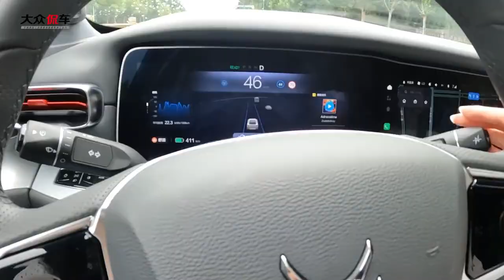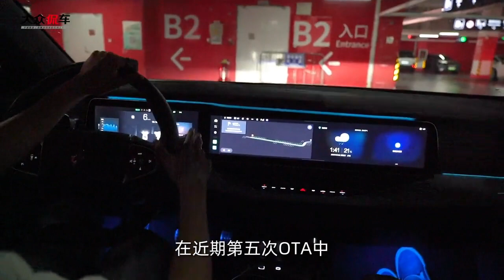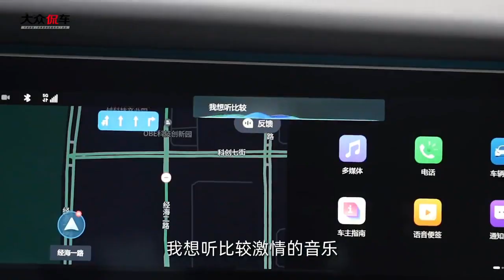“地表最强高阶智驾”极狐阿尔法S先行版，北京开图首测！